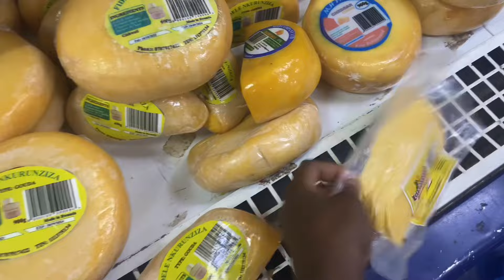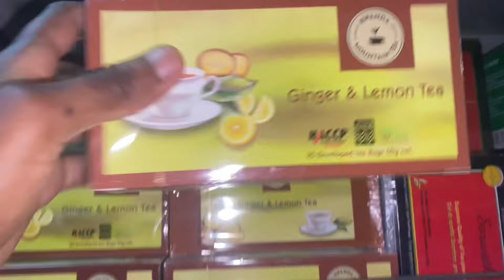Rwanda Vlog: New Month reset+Grocery Shopping in Kigali & Gratitude 🛍️🌟 |Life in Rwanda 🇷🇼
Happy new month🌟, and Welcome to a new month reset!
 Join me for my grocery shopping  🛍️ , experience the rhythm of life in Rwanda 🇷🇼